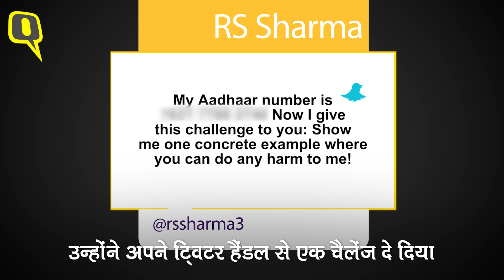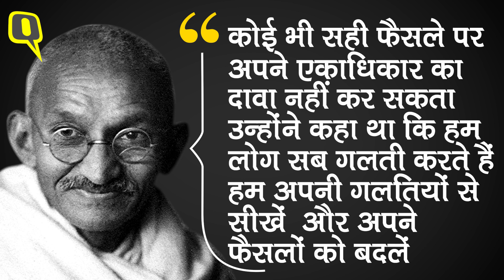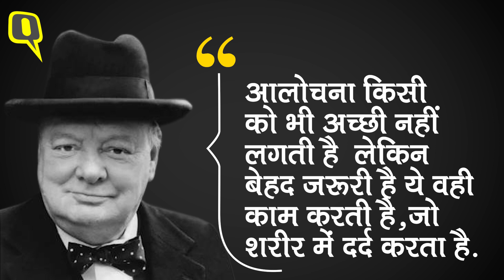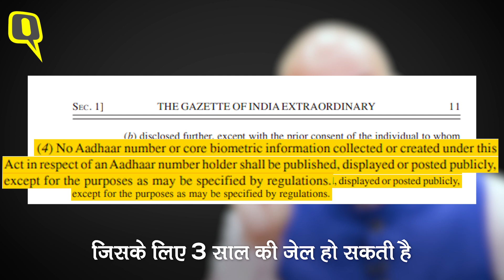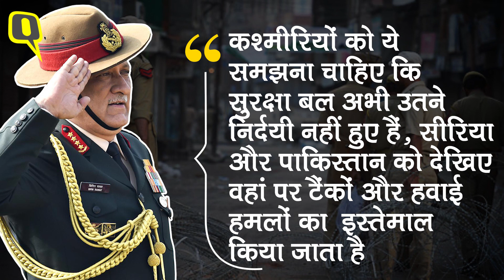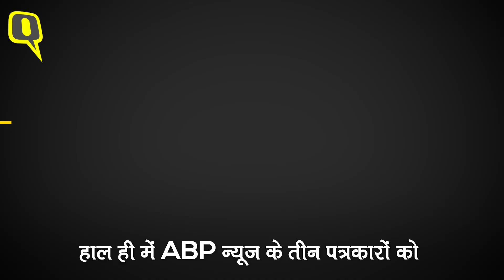RS Sharma जैसे नौकरशाहों के दौर में पनपती Critics को चैलेंज करने की 'सरकारी संस्कृति' Quint Hindi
एक बहुत ही अजीब चीज हुई शनिवार 28 जुलाई को, वो इंसान जिसके ऊपर टेलीकॉम और ब्रॉडकास्ट की सुरक्षा की जिम्मेदारी है. उसने कहा कि आज मैं "काउबॉय काउबॉय" का खेल खेलूंगा. उन्होंने अपने ट्विटर हैंडल से एक चैलेंज दे दिया. उन्होंने कहा कि ये मेरा आधार नंबर है, आइए और हैक करके दिखाएं- किस तरह से आप मुझे नुकसान पहुंचा सकते हैं?
एक आलोचक के साथ आज दुश्मन जैसा बर्ताव होता है. वो एक ऐसा विरोधी है,जिसका नामोनिशान मिटा देना जरूरी है. आप उससे तथ्यों और तर्कों के आधार पर बहस नहीं करते. आप ये नहीं चाहते कि वो आपकी दमदार दलीलों को सुनकर आपसे सहमत हो जाए.
सच तो ये है कि आज धमकी ही आपसी संवाद की खास पहचान है